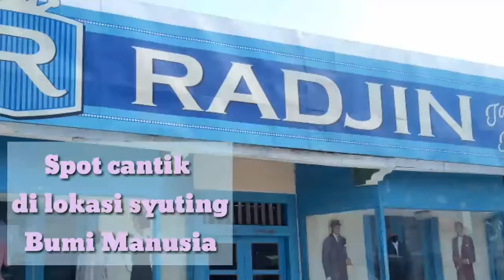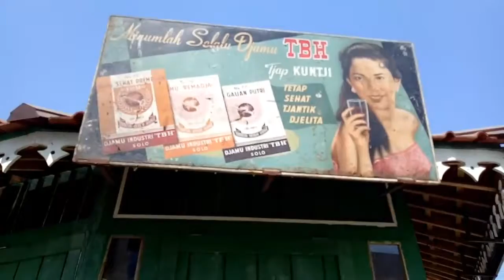Lokasi Syuting Bumi Manusia | writertraveler | Gamplong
Ingin ngerasa jadi Annelis atu Mingke? datang aja ke lokasi syutingnya ya. Keren dan seru banget!

Gamplong Studio Alam
Gamplong, Dukuh, Sumberrahayu, Kec. Moyudan, Kabupaten Sleman, Daerah Istimewa Yogyakarta 55563